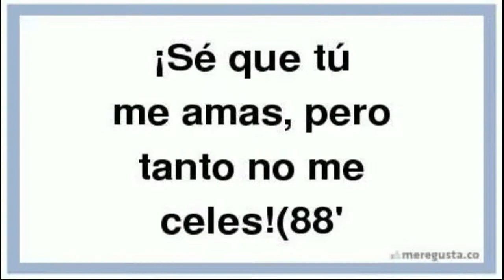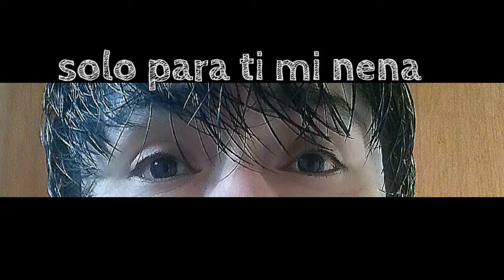J. BALVIN _ AY VAMOS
Cantante: J.Balvin.
Autor: J.Balvin.